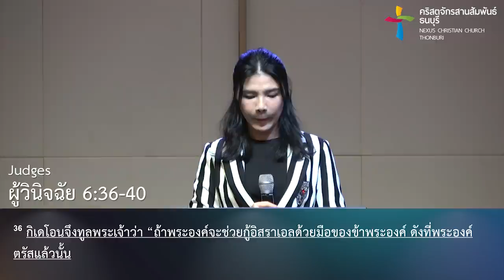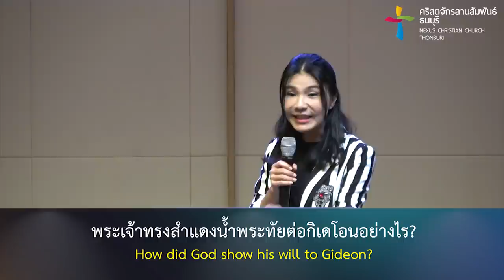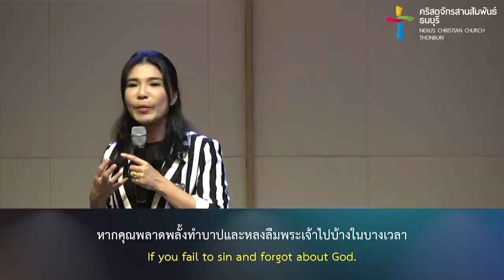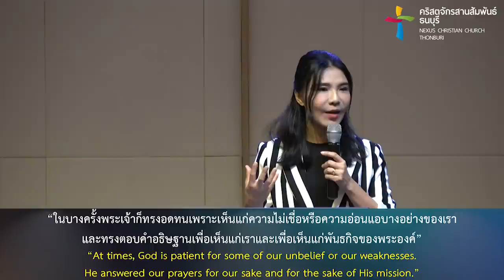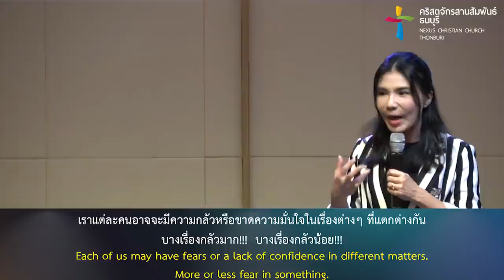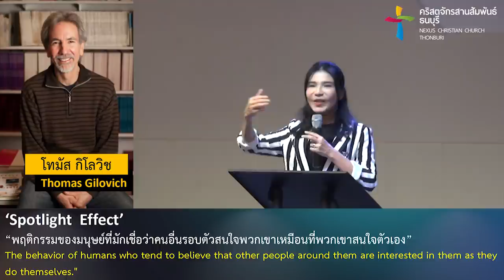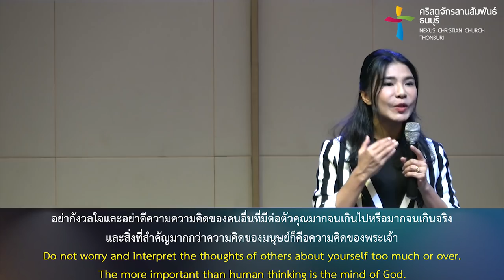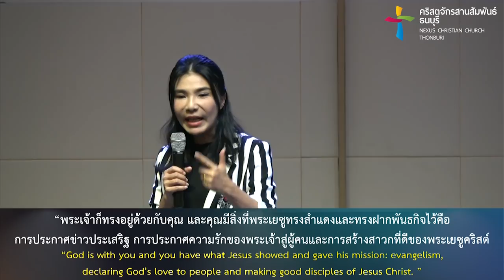คำเทศนา พระเจ้าสำแดงน้อยไปหรือใจเราที่กลัวเกิน (ผู้วินิจฉัย 6:36-40)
จากพระธรรมผู้วินิจฉัย เหตุใดกิเดโอนจะต้องขอหมายสำคัญจากขนแกะกับพระเจ้าถึง 2 ครั้ง พระเจ้าสำแดงครั้งเดียวไม่เพียงพอหรือ? แล้วผู้เชื่อยังต้องอธิษฐานขอการรับรองจากพระเจ้าในเรื่องเดิมซ้ำๆ หรือไม่ ?

มาศึกษาและเรียนรู้ด้วยกันจากชีวิตของกิเดโอนว่า “เราควรมีท่าทีอย่างไรต่อการสำแดงน้ำพระทัยของพระเจ้าในชีวิตของเรา”  ผ่านคำเทศนานี้

คำเทศนา :  พระเจ้าสำแดงน้อยไปหรือใจเราที่กลัวเกิน
(ผู้วินิจฉัย 6:36-40)

พระเจ้าทรงสำแดงน้ำพระทัยต่อกิเดโอนอย่างไร?
1. พระเจ้าทรงตรัสชัดเจนถึงสิ่งที่จะให้กิเดโอนทำ  00:05:01
2. พระเจ้าทรงยืนยันน้ำพระทัยซ้ำตามที่กิเดโอนทูลขอ 00:15:23

กิเดโอนมีความคิดและท่าทีอย่างไร?
1. กิเดโอนมองครอบครัวและตัวเองว่าเป็นคนต่ำต้อย-เล็กน้อย 00:21:23
2. กิเดโอนอาจจะไม่ค่อยรู้พระวจนะและไม่ค่อยรู้จักพระเจ้า 00:36:56